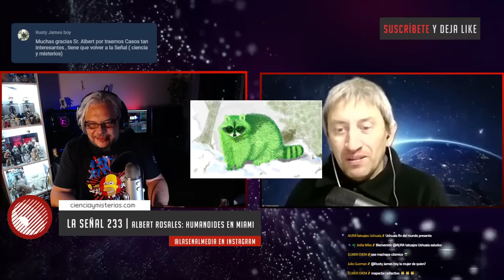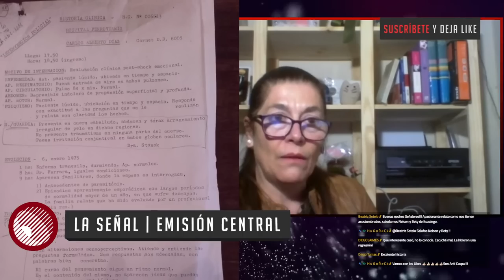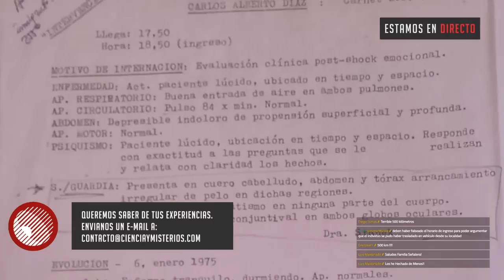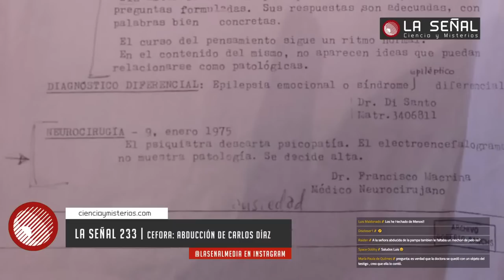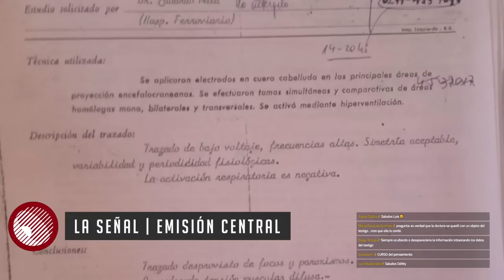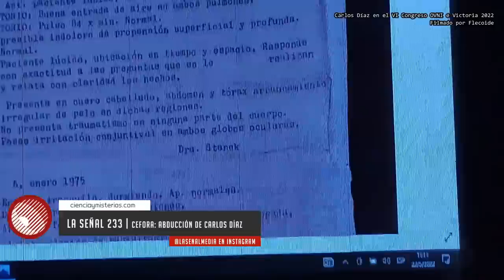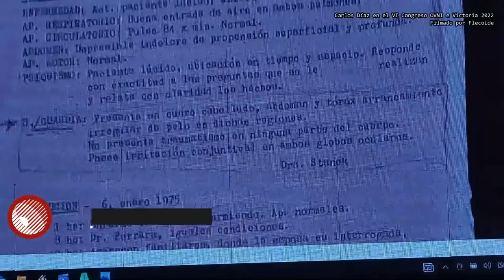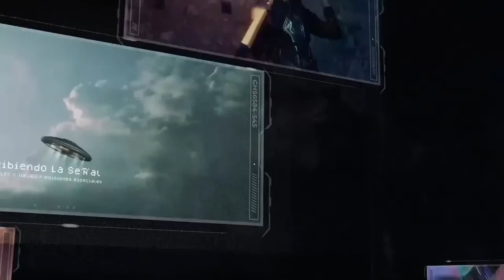📡 La Señal 233 | HUMANOIDES Y ABDUCCIONES: Albert Rosales y el caso Carlos Díaz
Entrevistamos en directo al gran investigador Albert Rosales sobre los casos de humanoides que ha investigado y llenan sus famosos libros. Una charla para meternos en lo profundo de un misterio perturbador.
🔴HOY - 22:00hs ARG - 03:00AM ESP - 21hs Miami, Chile, Colombia, Venezuela, Bolivia, P. Rico, Ecuador, Perú - 20:00hs Mex